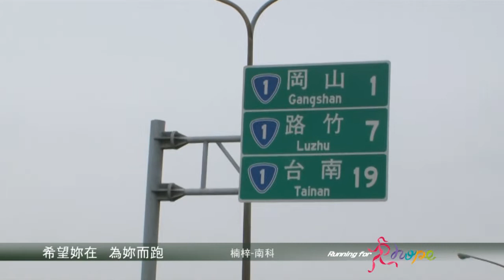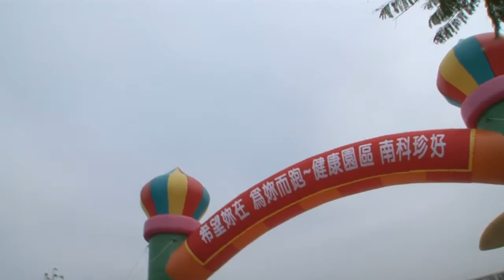子宮頸癌防治環台路跑Day14｜南科列隊！帶著家人一起跑下去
20120227_Day14_希望妳在，為妳而跑－高雄－台南（癌症希望基金會）

從熱情的港都跑到斯爸爸主場＂台南科學園區＂更熱烈的歡迎等著我們的路跑團隊！感謝大家的參與一起為身邊的女性的健康進到提醒的責任！